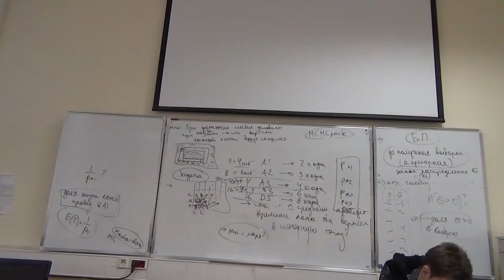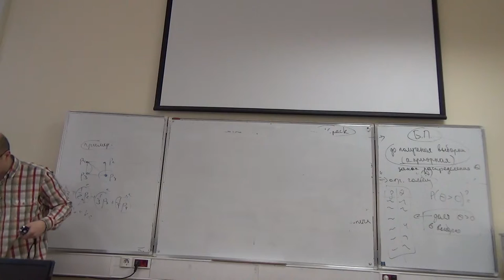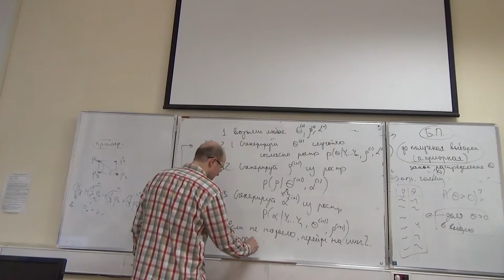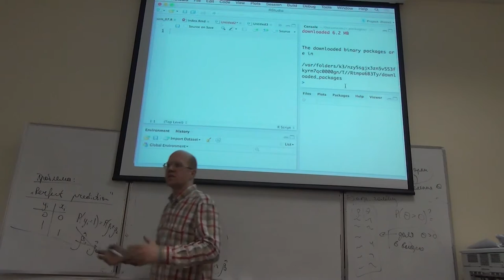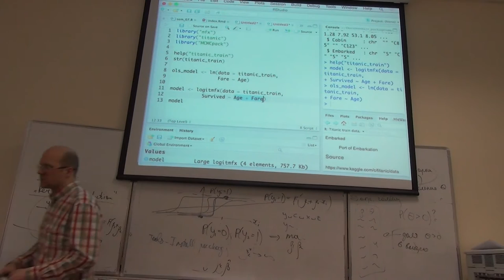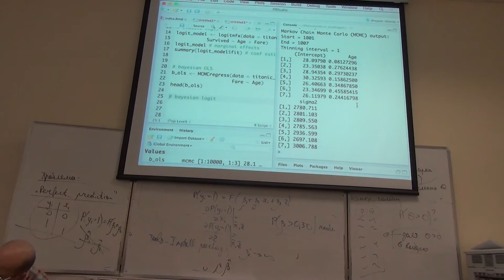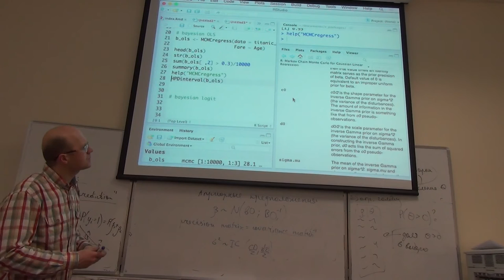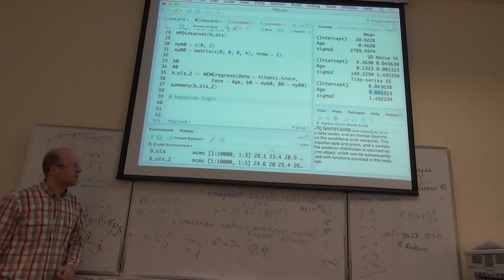Байесовский подход. Часть 2/2